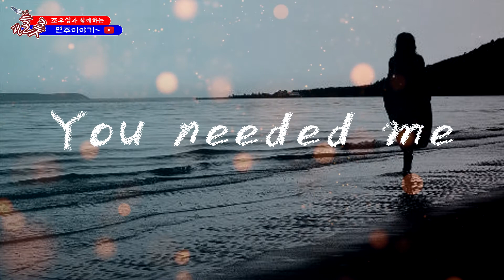[조우상팬플룻 e-book 044] ◐You needed me◑조우상(팬타곤)과 함께하는 팬플룻 연주이야기~[팬플룻연주/조우상/팬타곤]panflöte&panflute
[조우상팬플룻 e-book 044]

조우상(팬타곤/Pentagon)과 함께하는
팬플룻 연주이야기~

K-panflute를 좋아하는 모든 분들과 함께 하고픈...

▷ You Needed Me - Anne Murray
▷ 사용악기G-Key Panflute

▷조우상팬플룻 e-book관련 영상을 모두 보시려면

   유튜브 검색창에
  "조우상팬플룻이북"이라고 검색하시면

    e-book관련 영상을 모두 만나보실수 있습니다